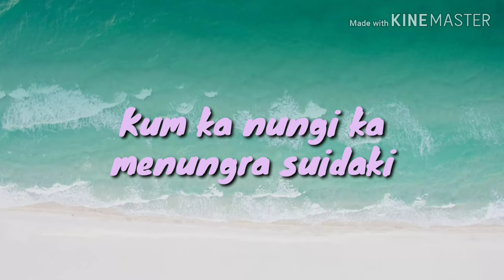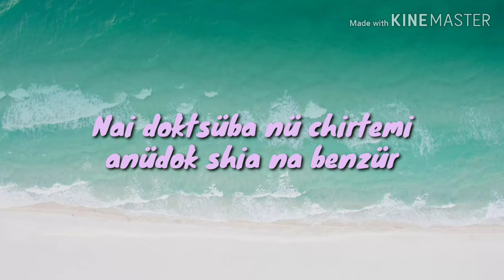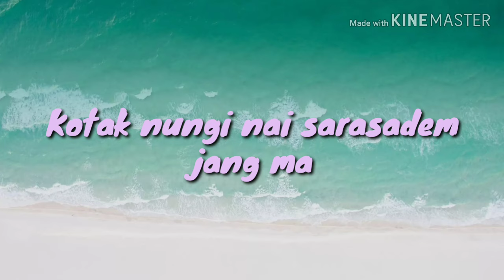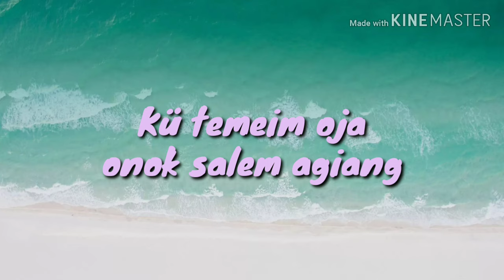Ao Song - Ojala Bilemteter (Lyrics Video)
Song Title: Ojala Bilemteter
Artist:

Types of songs mainly featured on my channel: Naga Ao dialect Classical Songs.